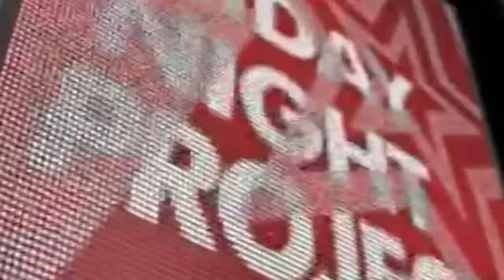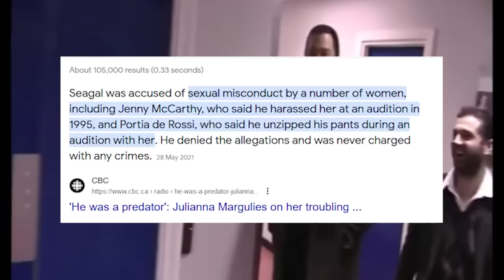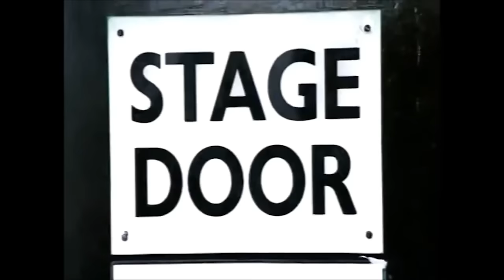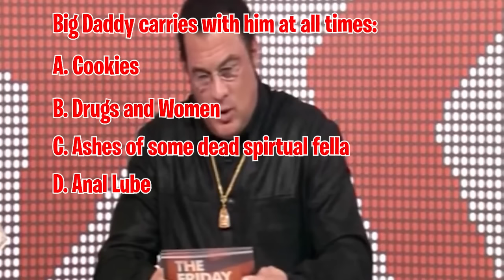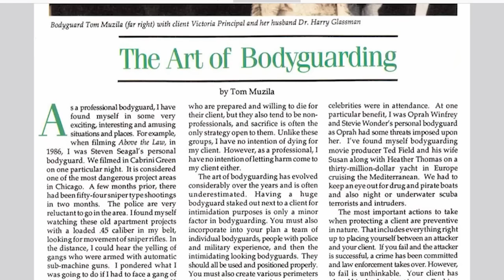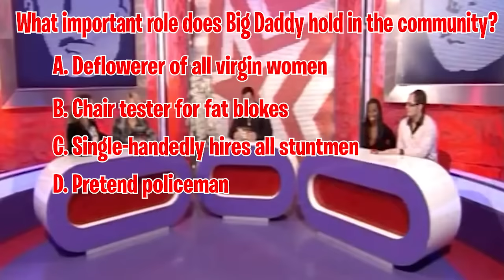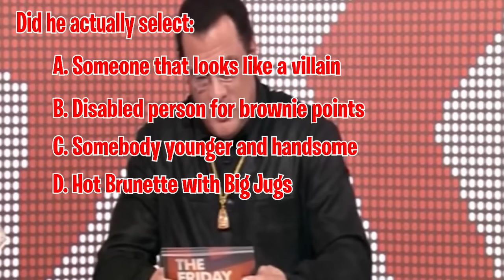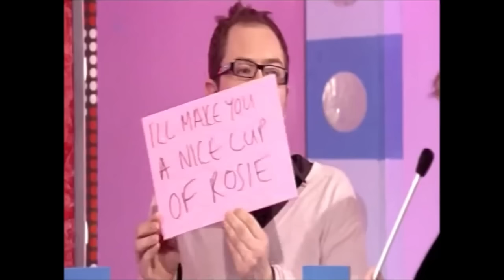Brokeback Seagal- The Friday Night Project and switching teams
Some people say he didn't do the greatest job hosting SNL. People make videos mocking him and that ridiculous attempt at humour or hosting he made way back then. Some people say he ha no charisma at all, and can't laugh at himself, making him a very rigid and boring flog. Those people...might be right, but he does a much better job hosting The Friday Night Project. HE doesn't nail it completely, but you gotta respect the effort!
Thank you all again for watching Seagalians. You are all legends and I appreciate the support and love.
Join the legendary discord server for necessary Seagal-related conversations and musings that will one day change the world